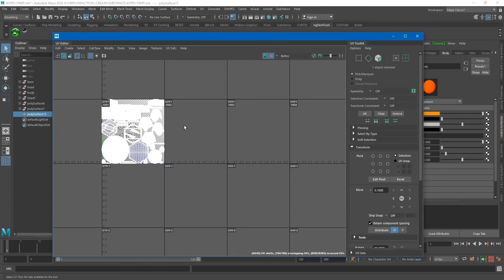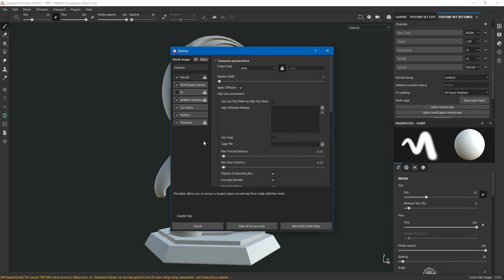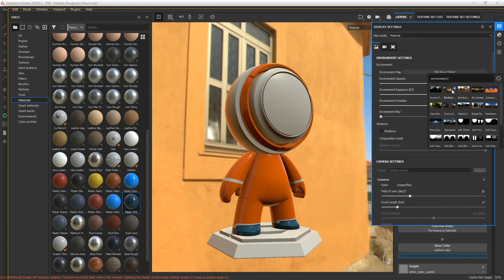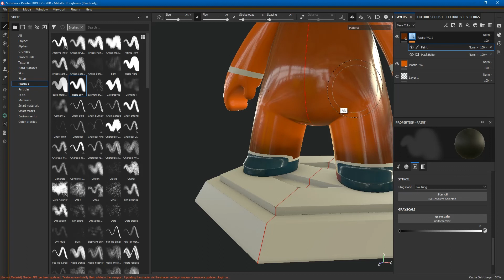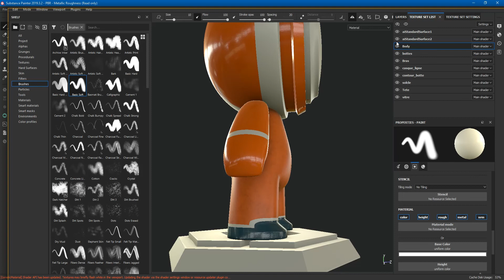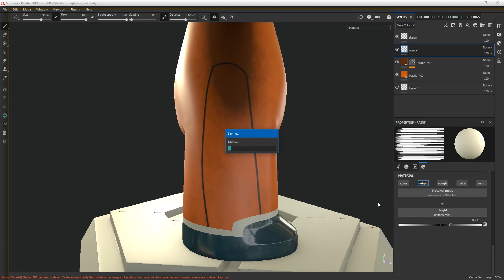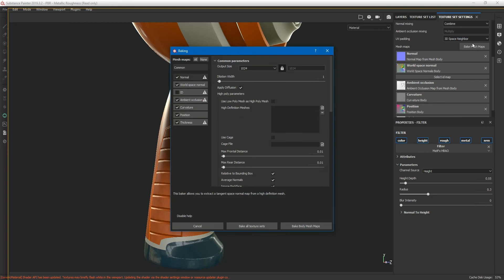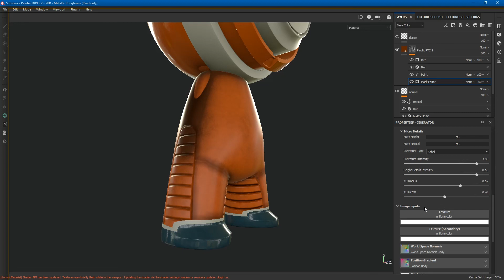Substance Painter basique_partie 1